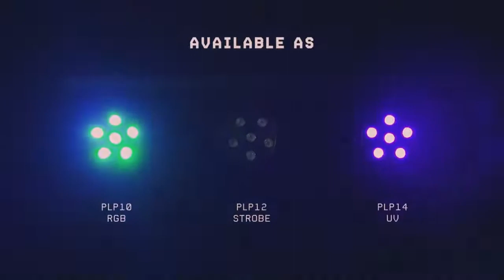PROJECTEUR PAR SUR BATTERIE, 6 X 1 W UV | France-effect.com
Le PLP14 est un projecteur PAR avec batterie rechargeable intégrée et LEDs, offrant un effet de lumière incroyable à un prix imbattable. Les LED UV puissantes avec fonction stroboscopique créent un magnifique festin visuel.

Le boîtier, en plastique robuste, offre une sensation agréable et est particulièrement fonctionnel et résistant. Sur batterie, avec fonction par gestion audio via un microphone intégré et mode automatique : un projecteur pour répondre à tous vos besoins !

Ref : 153.209